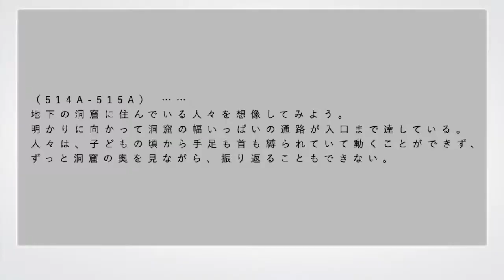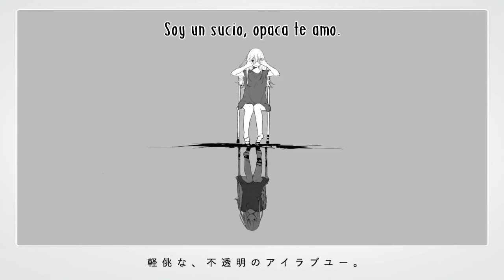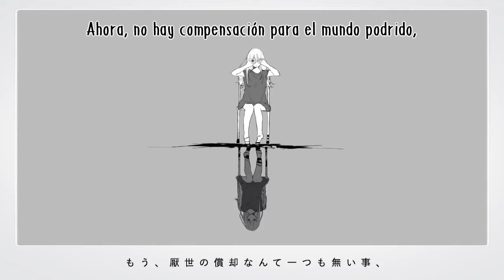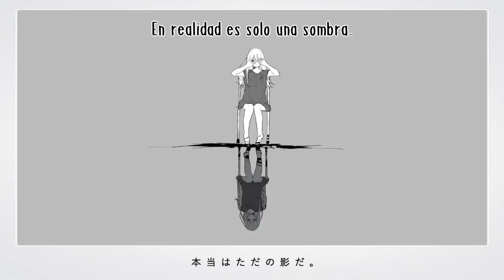【Tsumiki ft. Hatsune Miku】Recollection Endroll (リコレクションエンドロウル)【Sub Español】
Antes que nada sorry no tenia muchas ganas de subtitular las partes que aparecian en los 4 primeros segundos ya que siempre en cada cancion tengo que arreglarmelo para conseguir las letras japonesas que no pertenecen a la cancion y en eso me demoro mucho tiempo :(

Creador: Tsumiki
Musica/Letra/Arrange/Mix/Video: Tsumiki
Ilustracion: Yoribo
Cancion:リコレクションエンドロウル/ recollection endroll
Cantante: Hatsune Miku
Traduccion y Subtitulos puestos por mi :3